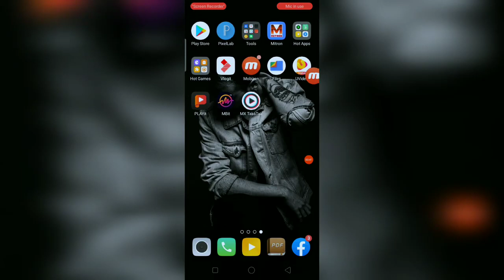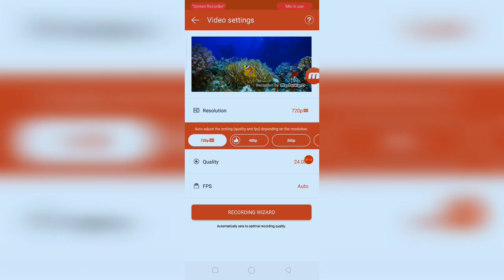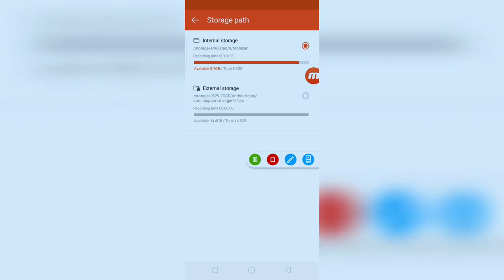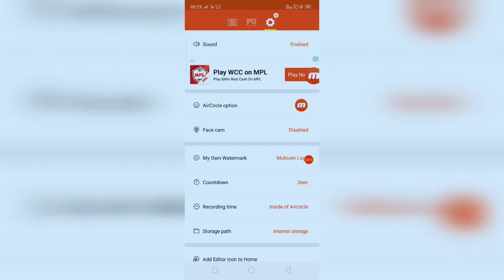Screen recording kaise kare| screen recording kaise karte hai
Hi
   I am Awadhesh Welcome to my YouTube
channel Tichnical Bhai up

About this video doston is video mein Maine bataya hai ki

Quary solve
(1)Hindi
(2

Our some video.